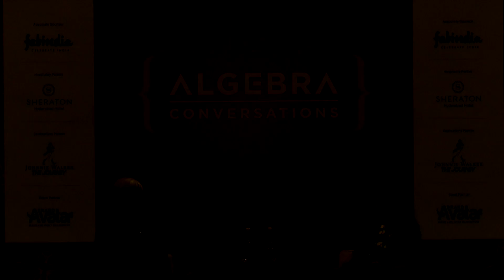Algebra: Bibek Debroy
Bibek Debroy with Payal Puri at Algebra The Arts & Ideas Club, Hyderabad on dated 14-December-2019 at Sheraton Hyderabad Hotel